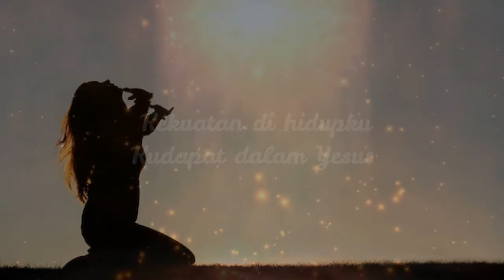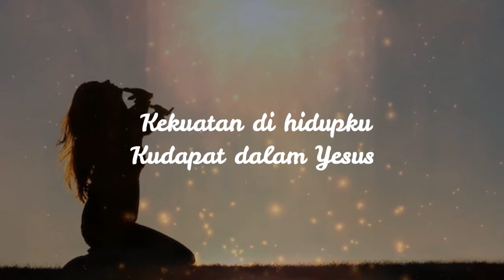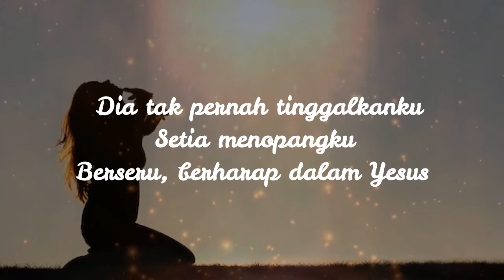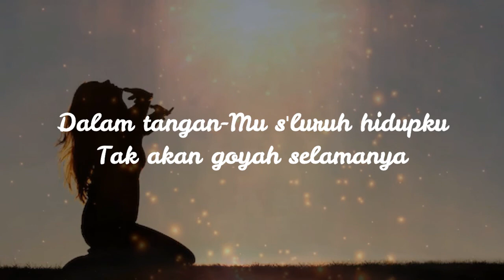Dalam Yesus Lirik Karaoke | Piano Instrumental Cover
BEST Karaoke Lagu Rohani Indo #3 Track No.2 Dalam Yesus | Karaoke Lirik | Piano Arrangement Cover

Engkaulah perisaiku
Saat badai hidup menerpaku
Firman-Mu di dalamku
Tenangkan jiwaku

Ku 'kan berdiri di tengah badai
Dalam kekuatan yang Kau berikan
Sampai kapan pun 'ku 'kan bertahan
Karena Yesus selalu menopang

Jangan lupa subscribee yaa :)